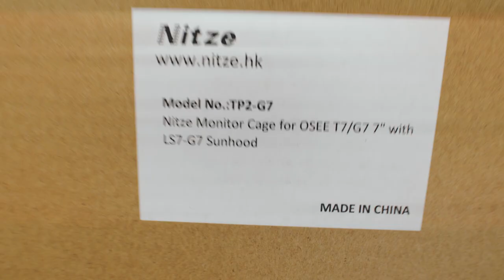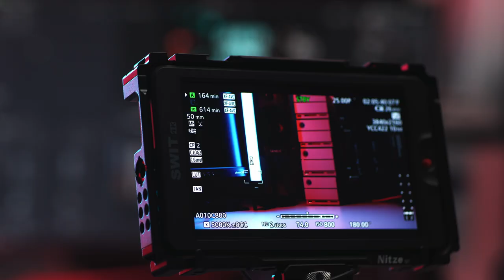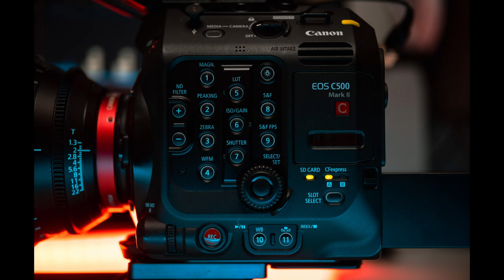UNBOXING SWIT CM-F75S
This has been a workhorse.
Works great with Small hybrids and bigger Cinema cameras like the C500MKII.